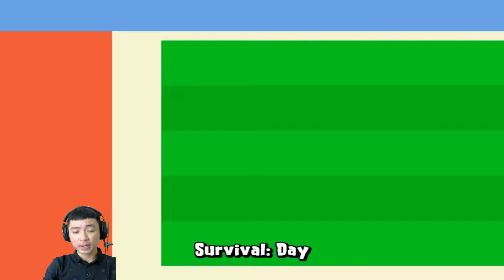Team Pea vs 999999 Cactus vs Dr.Zomboss - Plants vs Zombies Mod Paint Pack